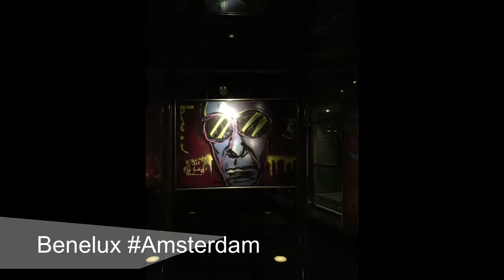【 Benelux 】Amsterdam NIGHT WALK 🎧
Feel the atmosphere in Amsterdam, Netherlands at night